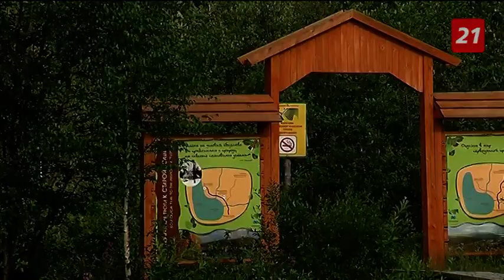Заповедник: «Заполярное наследство»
Так угодно было судьбе, что история Лапландского заповедника тесно связана с именами рода Семеновых-Тян-Шанских.
В новом выпуске программы «Заповедник» мы приглашаем вас на прогулку по Чунозерской усадьбе Лапландского заповедника с Владимиром Семеновым-Тян-Шанским, потомком известного российского географа.